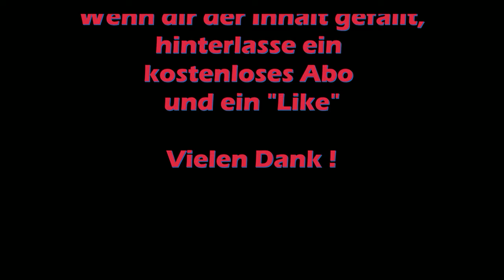Trailer 1 - Live-Stream Intro - Mai 2024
Der erste Live-Stream-Intro-Trailer 😉
Ich bin da noch in der "Findungsphase" 🥳